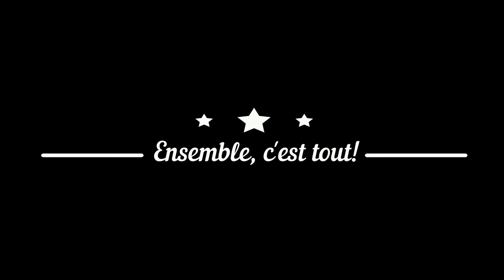BÉNÉVOLAT À TA FAÇON : Sophie Stella Boivin, artiste peintre muraliste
Qu’est-ce qu’une murale participative?

C’est ce que vous explique Sophie Stella Boivin dans cette capsule!

La murale participative implique des jeunes, des adultes et des aînées et elle permet de créer collectivement une œuvre qui représente les idées de tous. C’est une méthode simple qui permet à tous de participer sans exception!

Vous avez un message à passer? Vous aimez l’art? Vous avez des idées de lieux ou de concepts pour une murale?

Contactez Sophie Stella Boivin, artiste peintre muraliste en visitant son site Internet au ou sur Facebook au